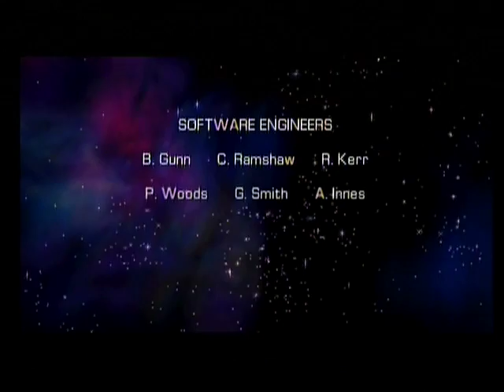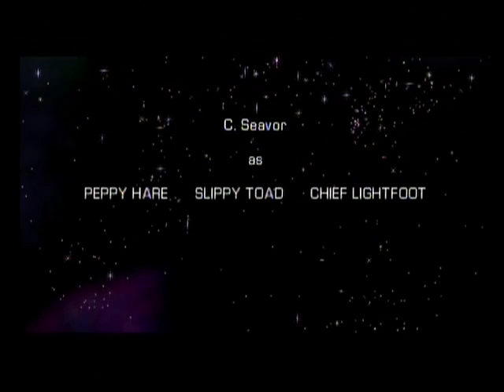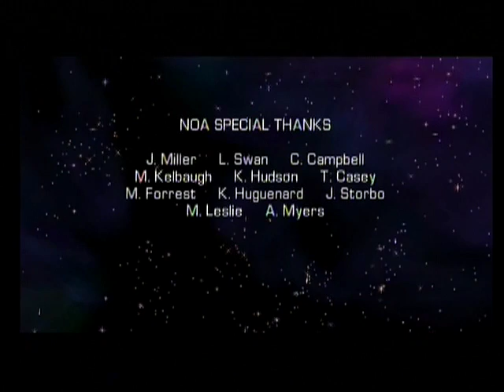DRGNs Play - Star Fox Adventures - Episode 9 | FINALE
It's time to end this!